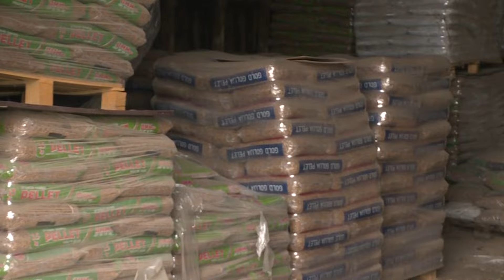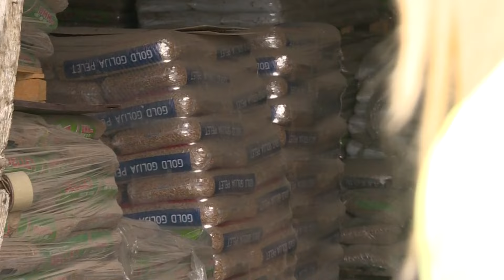Novo Jutro - Predrag Sarapa - Dragana Aleksic, Tanja Aprckovic Pejovic - 18.09.2024.